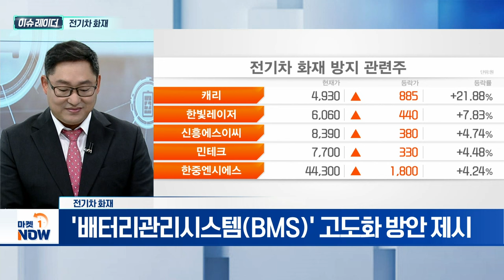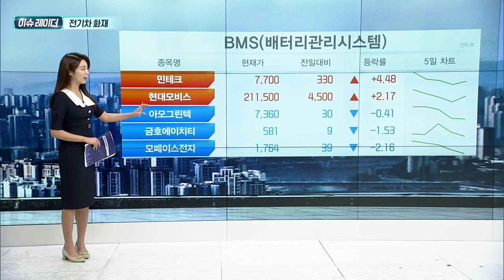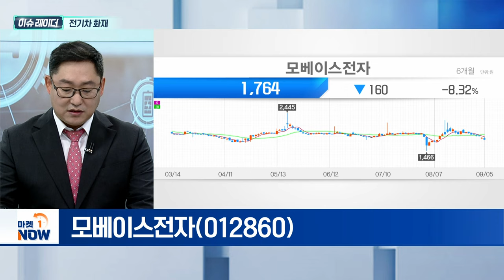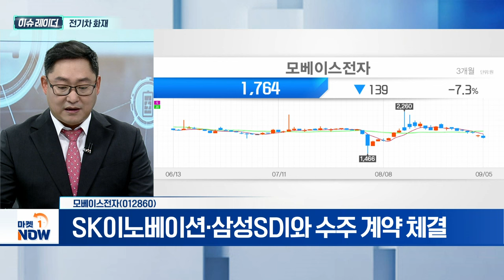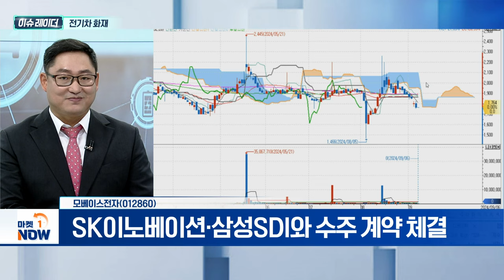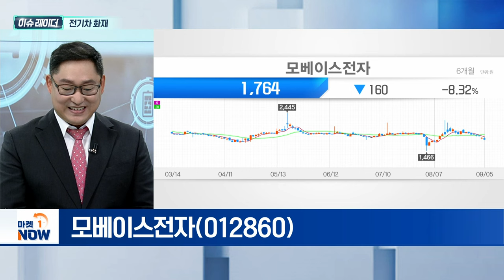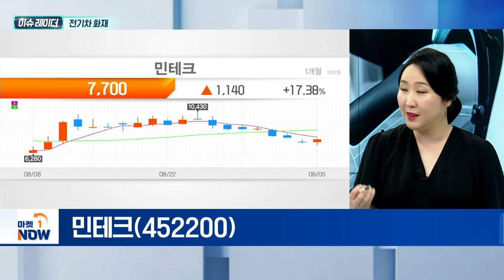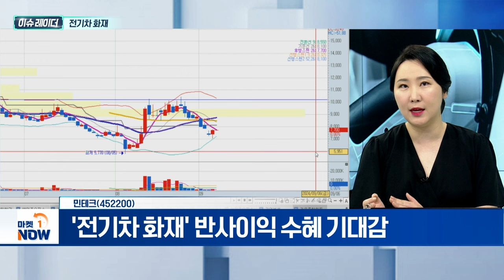전기차 화재 | 모베이스전자, 민테크 | Market Now (20240906)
- 정부, 전기차 화재 안전관리 종합대책 발표
- 배터리·충전기 관련 방안 포함 전망
- '배터리관리시스템(BMS)' 고도화 방안 제시

- 배터리제어시스템 등 수주 및 양산
- 美 전기차 스타트업 카누와 수주 계약 체결
- SK이노베이션·삼성SDI과 수주 계약 체결

민테크(452200)
- '전기차 화재' 반사이익 수혜 기대감
- 국내 유일 EIS 배터리 진단시장 90% 점유
- 국내 배터리 3사 고객사 확보 부각